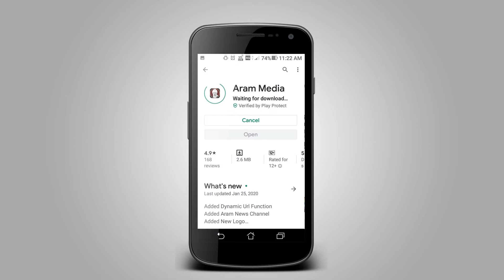சென்னையில் ஏழை எளிய மக்களுக்கு திமுக சார்பில் நலத்திட்ட உதவிகள் | ARAM NEWS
வியாசர்பாடியில் ஏழை  எளிய மக்களுக்கு திமுக சார்பில் நலத்திட்ட உதவிகள் வழங்கப்பட்டன